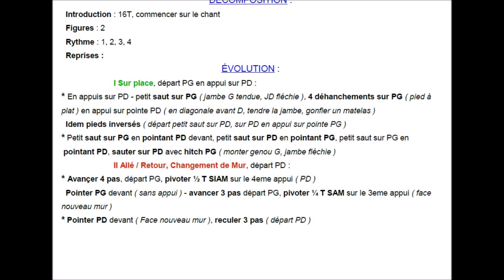JERUSALEMA Chorégraphie FDM50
Danse en Ligne, 4 Murs à G